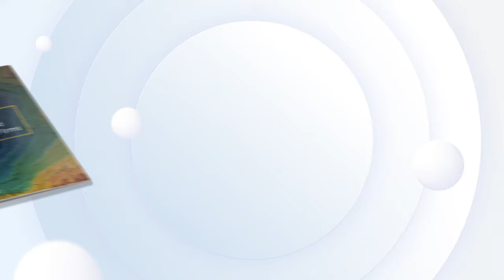Foresight – Survey Report on Private Equity and Venture Capital Firms 2022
Acuity Knowledge Partners is happy to share its 2022 survey report on private equity and venture capital firms. Explore unfiltered insights and opinions from industry CxOs on how the industry is likely to fare this year in terms of fundraising, dry powder, regulations, ESG considerations, private equity operations, investing areas, strategies, outsourcing, valuations and exits.